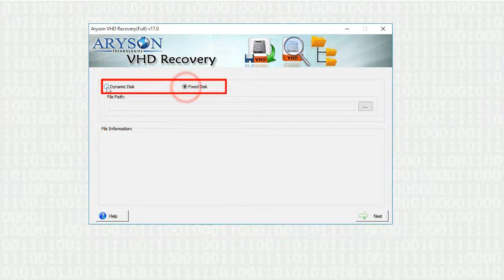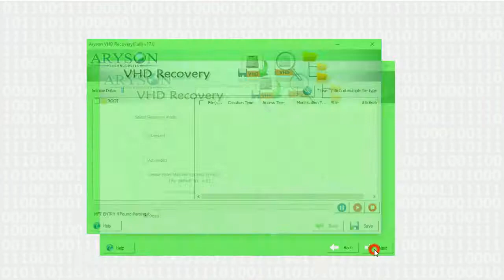VHD Recovery to Open VHD Files in Windows7, Windows 10, 8, 8.1 & Vista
Know how to Open VHD Files in Windows7, Windows 10, 8, 8.1 & Vista with help of VHD Recovery ) Software. Simple steps to open VHDF file in Windows without any data loss. VHD Recovery Software for Corrupt VHD Files to Recover Data from Damaged Virtual Drives.